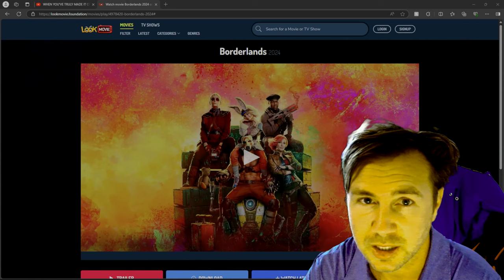YOUR WRONG BORDERLANDS WAS A GOOD MOVIE 7.5/10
Today i watched borderlands the movie, its based off the hit video game, i actually found the movie to be good, it was great or bad... good and a express a couple of reasons why.